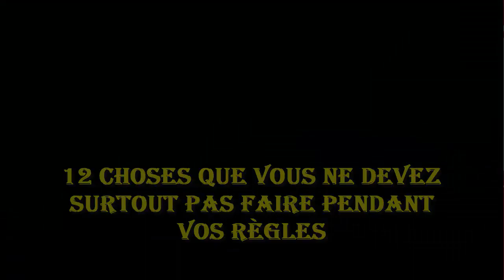12 choses que vous ne devez surtout pas faire pendant vos règles